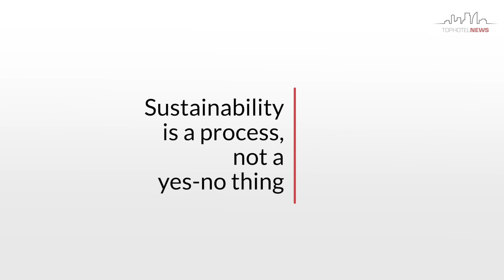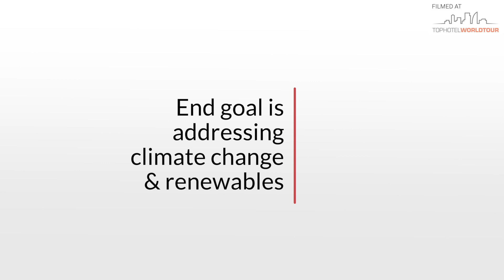Hotel sustainability is a process, not a yes-no thing: Eric Ricaurte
Sustainability isn't about a hotel or guest being perfectly eco-friendly; it’s waves of change where all of us do our bit, says Greenview founder Eric Ricaurte.